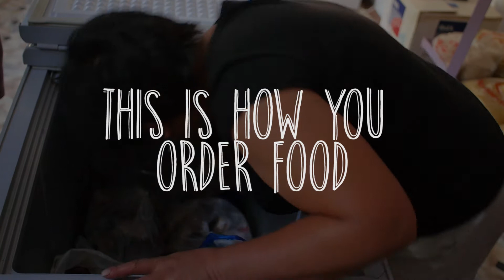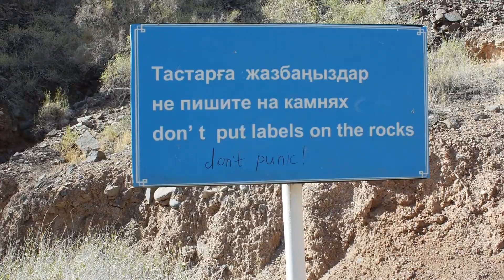Episode 13: Drive the New York of Kyrgyzstan to the Grand Canyon of Kazakhstan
Country 20 & 21: Kyrgyzstan & Kazakhstan

...Even during travels, we have to do errands except we get the added bonus of two whoppers and fries from Kazakh Burger King tasting like a Michelin star restaurant burger. Mmmmm.. so good… so familiar. Then we were off to Charmander Canyon. or is it Charizard…. It’s the mini grand canyon of Kazakstan. Charyn Canyon as the Kazakh peeps know it as. We get there late at night and are greeted with a few other ralliers camping at the canyon’s edge. The kiwi’s were there! Team Karma Kar and few others I don’t remember…. We ate some dog food… I mean Cowboy Can Meat… with some beans and a shared can of ravioli and mac and cheese as chasers. Then bedtime.